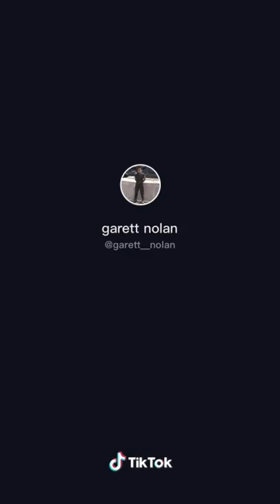garett nolan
tulolaway girl